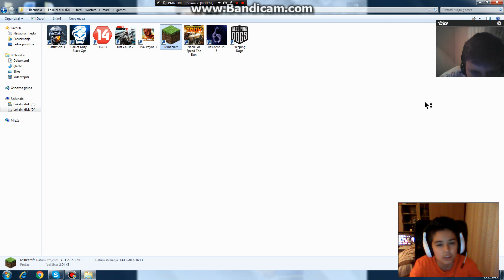MINECRAFT EPI 1# PREZIVLJAVANJE (ANTE)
HVALA NA RAZUMJEVANJU :DDDDDDDDDDDDDDD